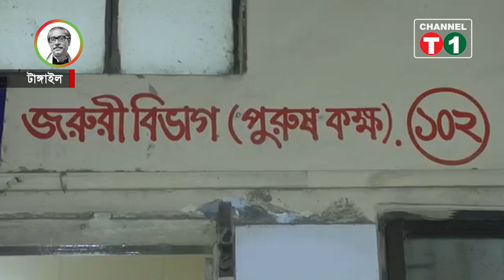চ্যানেল টি-ওয়ান “তৃণমূল সংবাদ” ২৩.০৮.১৯